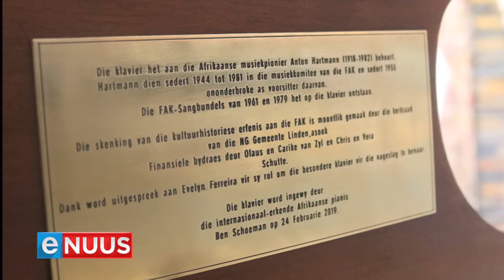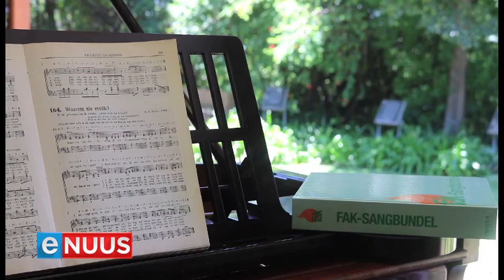Klavier soos "ark van ouds"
Pretoria, 2 Maart - Die klavier van die musikus Anton Hartman is dié week van die NG kerk Linden in Johannesburg na die FAK-hoofkantoor in Pretoria verskuif. Hartman was nóú gemoeid met meer as een FAK-sangbundel, was in die 1960's die SAUK se musiekhoof en het daar die Nasionale Simfonieorkes tot stand gebring.